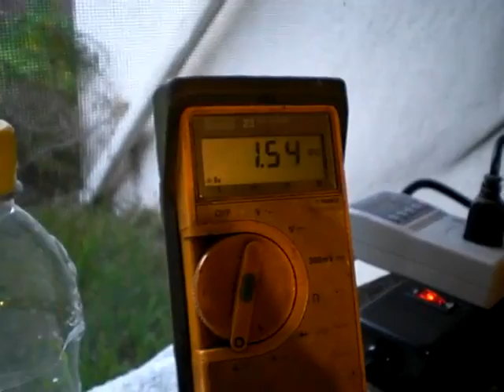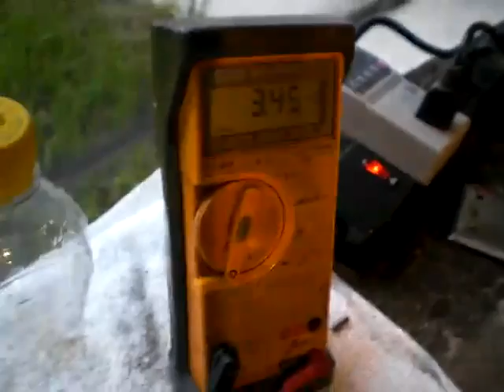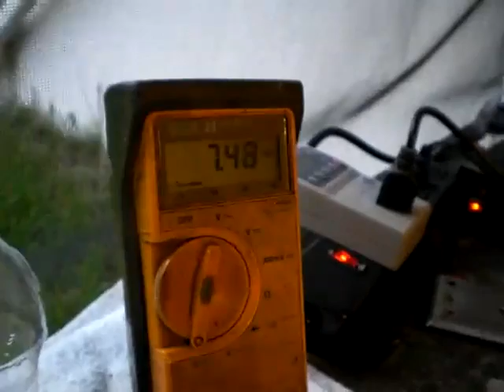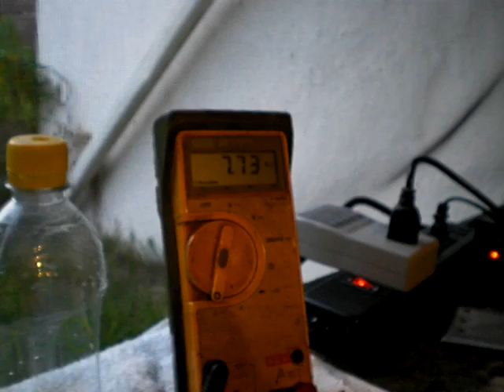Screw Cell - Adding Liquid Sodium Hydroxide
Adding NaOH to solution to achieve 8 amps draw on the power supply.

You have to very careful when adding your catalyst. Too much is very likely to cause you to exceed your power supply or voltage/amperage measurement capabilities extremely fast.

i.e. 'It don't take much catalyst to make it work and draw lots-n-lots of current.'